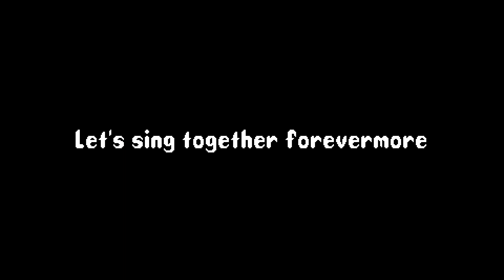Arrow of Light - Unforgettable World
SPOILER WARNING: This is the ending theme of Arrow of Light - now with lyrics.